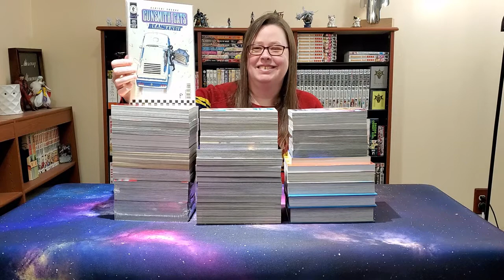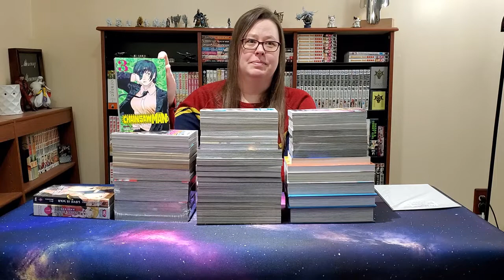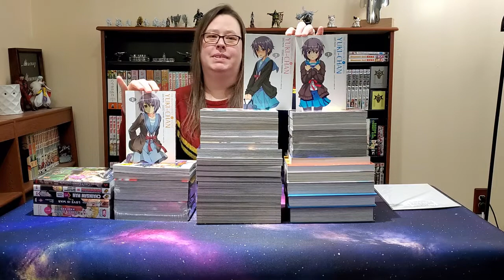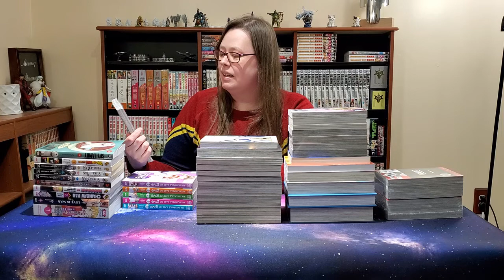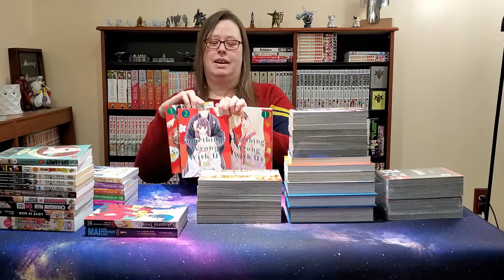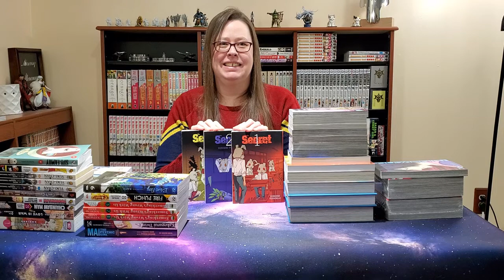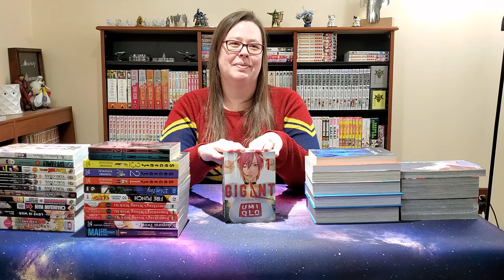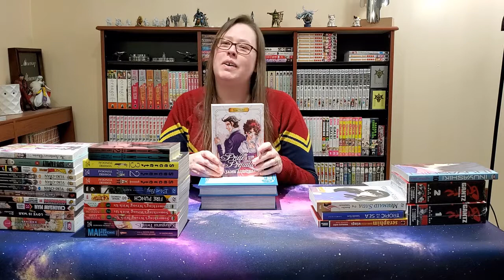Decent Size Manga Haul (40+ Volumes!) || See What the Weeb Family Bought for February 2021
Another month comes to a close, and that means it's time to show you what we purchased this month! We have some great, albeit extremely long winded discussions on the books we bought this month!

Not into listening to us rambe? Jump to 45:10 and just see a still image of what we bought!